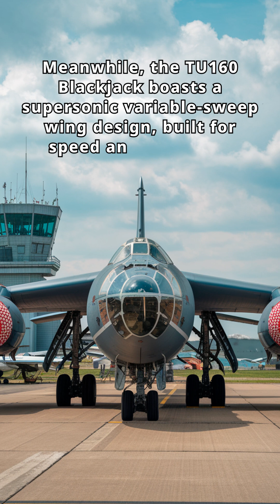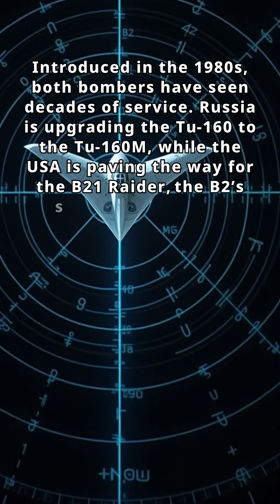A Bomber Showdown: Tu-160 vs B-2 Spirit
Dive into the features and capabilities of Russia's TU160 and America's B2 Spirit.